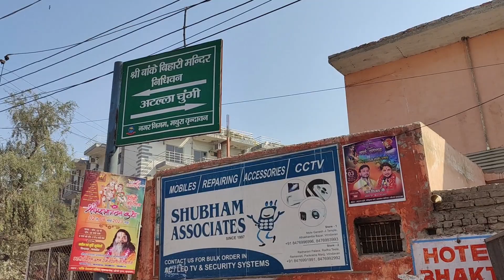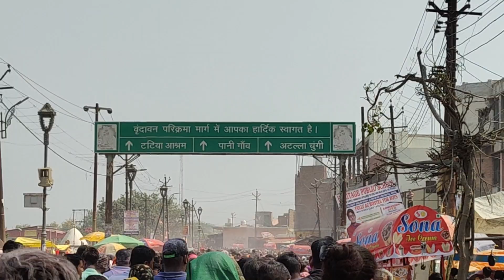Vrindavan Holi ❤️ Vlog | Devesh Tangar